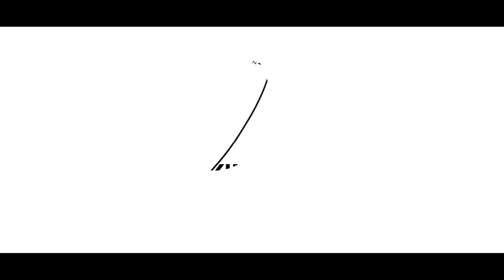PHOBIA ISAAC - HAYEM [Official Music Video]